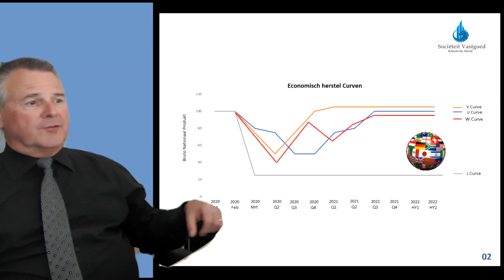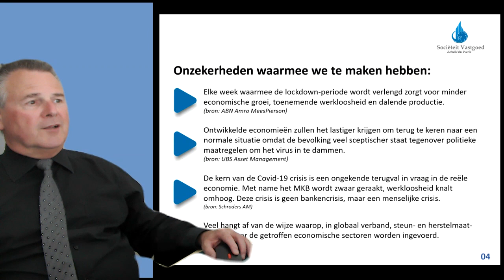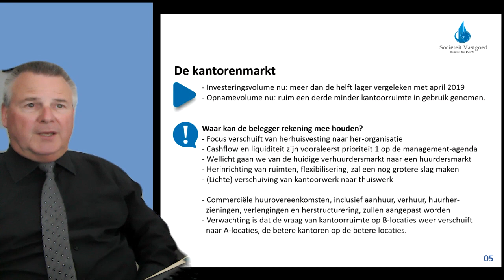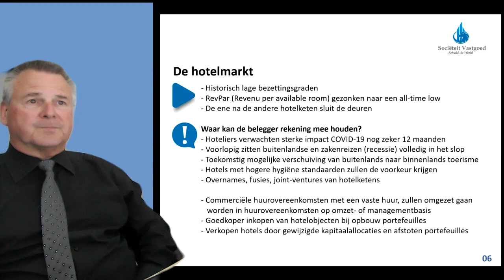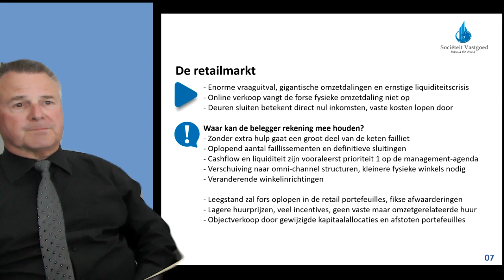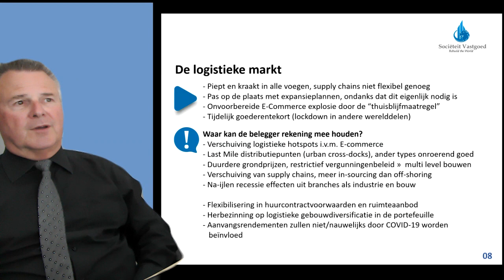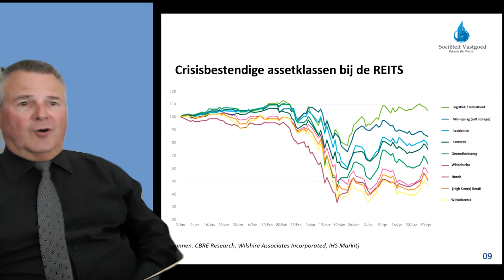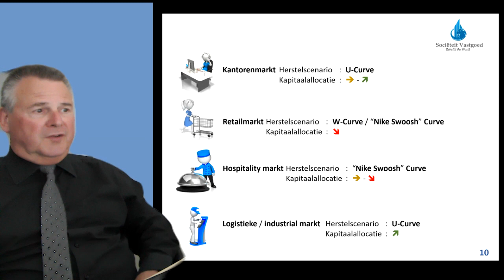Investeringsmarkt Ontwikkelingen - Jan van den Hogen - WEBINAR - De Sector in Transitie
Een webinar aangaande specifieke investeringsmarkt-ontwikkelingen ná de corona-crisis, met een korte crash-course economische scenario’s vooraf.